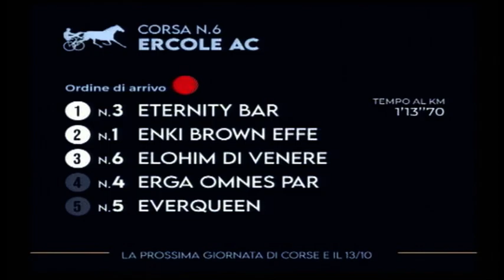12/10/2024 - Corsa 6 - Premio Ercole Ac